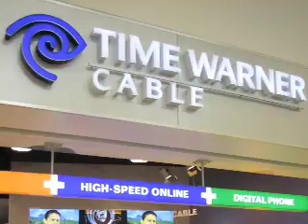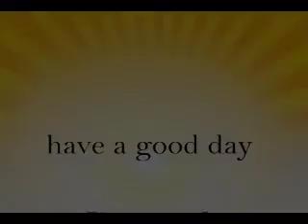Cynopsis 02/05/09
Yesterday the House approved a bill to move the DTV transition date firmly to June 12, 2009